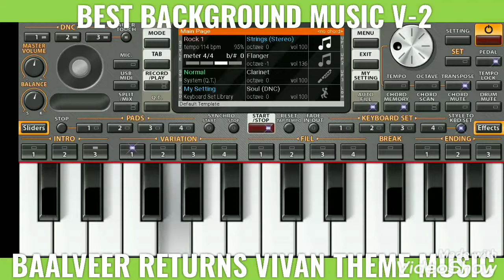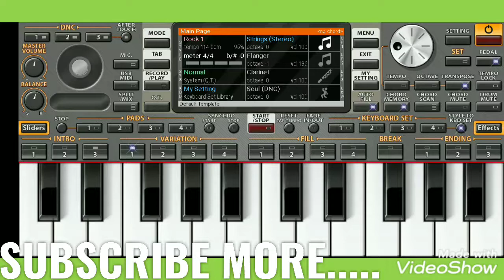Baalveer returns background music video vivan theme music